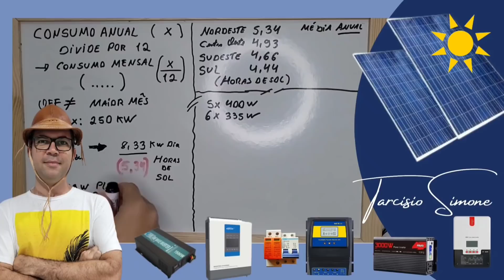Justiça SUSPENDE imposto sobre Energia Solar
Em votação unânime, desembargadores classificaram a cobrança do imposto sobre o setor como abusiva NOVO POWMR 60A !!!

4000/8000w LVYUAN 220v - Estoque BRASIL
4000/8000w LVYUAN 110v - Estoque BRASIL